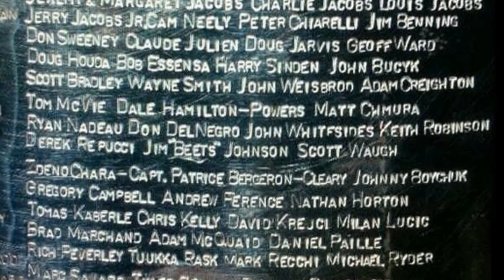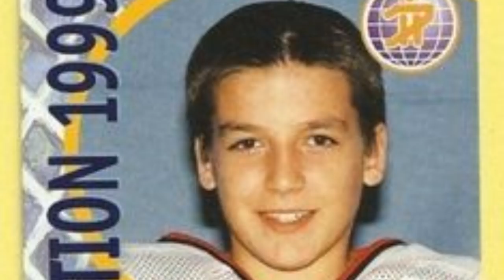Patrice Bergeron/5 Facts You Never Knew